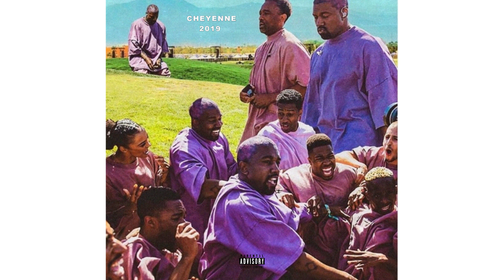Kanye West / Pusha T Type Beat - "Cheyenne"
free pusha t type beat
pusha t type beat
pusha t type beat 2019
kanye west pusha t type beat